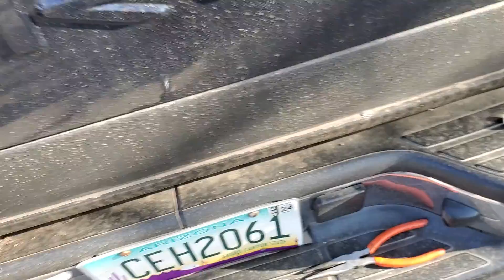CHEVY AVALANCHE 2006 5.3 COMO CAMBIAR LA MANIJA DE LA TAPA DE ATRAS